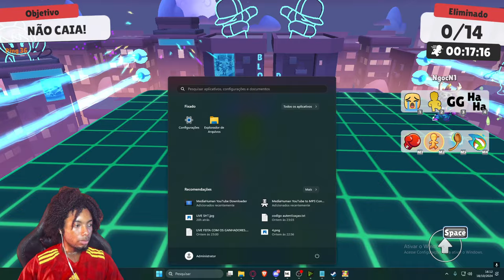Chegou NOVA BETA 0.79 + NOVO MAPAS Block Dash Remastered + skins Novas - Stumble Guys ‹ SEDNEM21 ›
Neste vídeo mostrei a tudo sobre as novidades do stumble guys falei sobre nova beta 079 e novo mapas como block dash remasterizado  e muito mais. Foi bem legal e divertido gravar esse vídeo. Espero que gostem.

Certifique-se de atualizar seu jogo agora mesmo para não perder as emoções desta incrível atualização. Junte-se à comunidade e divirta-se ao máximo nesta jornada emocionante! 🎮🌈

TAG EXTRAS INGNOREM
New Update 0.76 BETA is Here | Stumble Guys